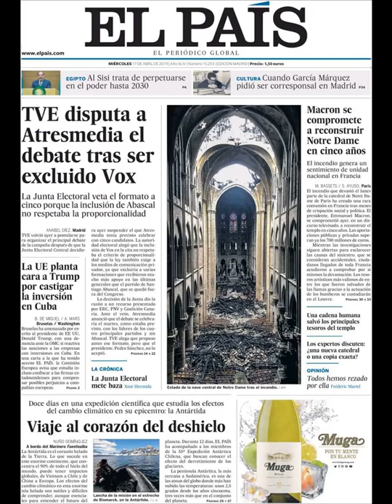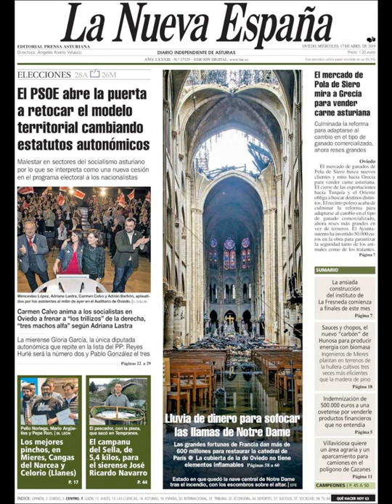Noticias Miércoles 17 Abril 2019 Portadas Titulares Diarios Periódicos España Spain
Principales Titulares de Noticias en Portadas Diarios Periódicos Españoles del Miércoles 17 de Abril de 2019 ¿Que le Parecio este día?